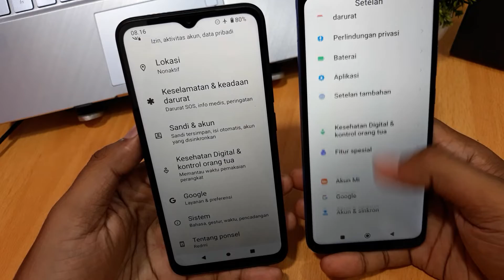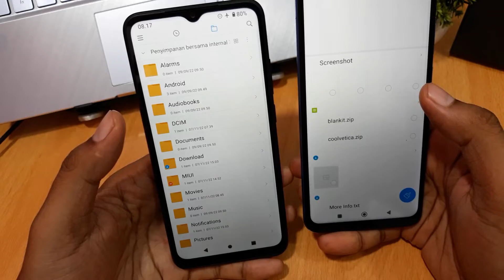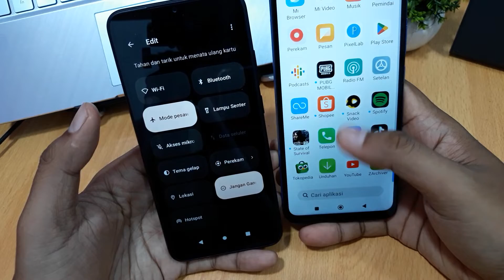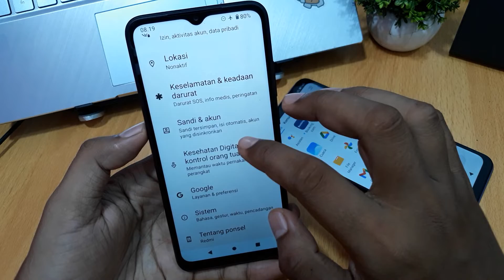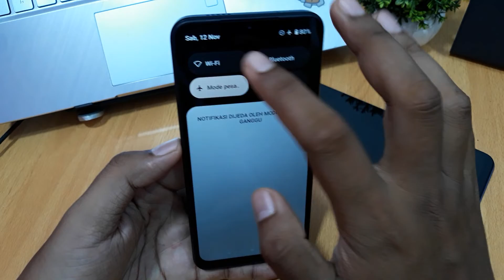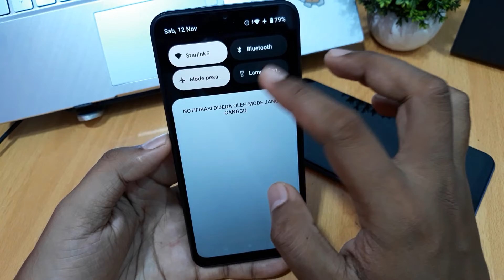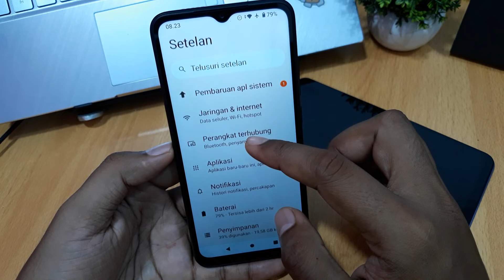Perbedaan Miui Di Redmi A1 Dengan Xiaomi Biasa